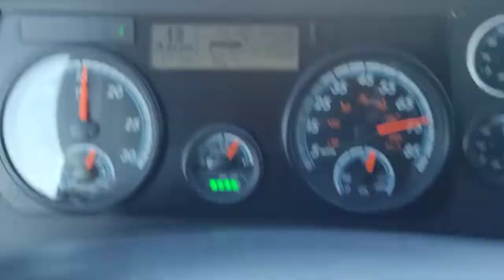Had to change my steer tires just to drive straight.